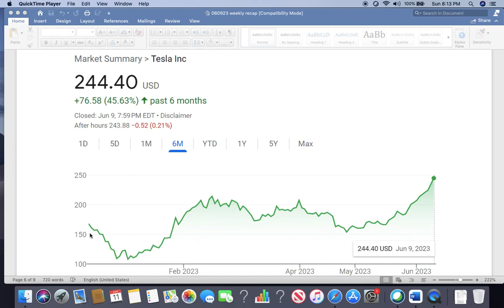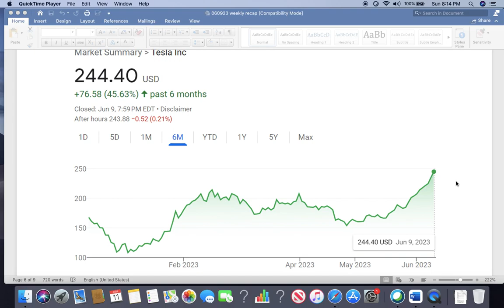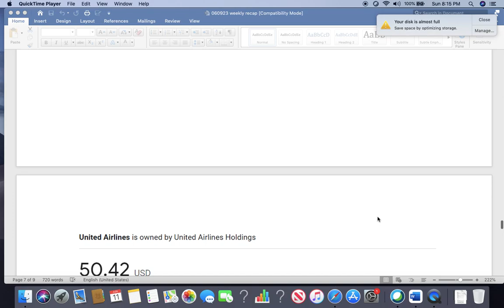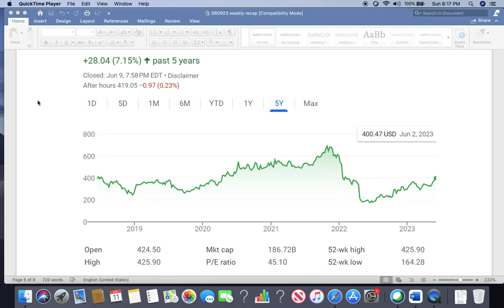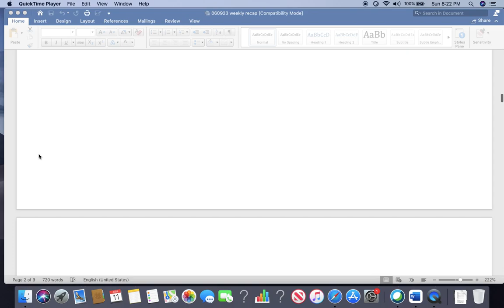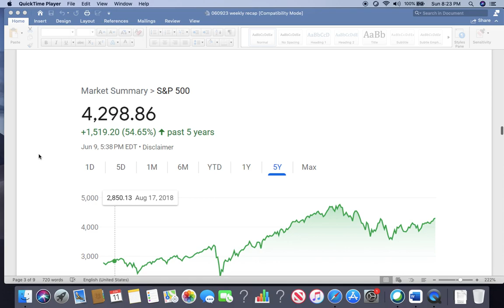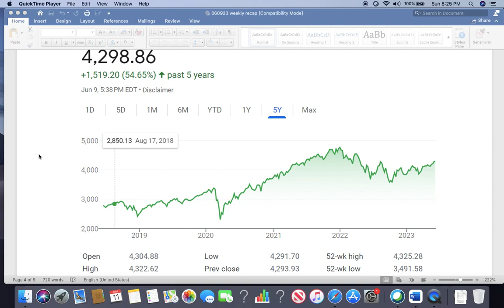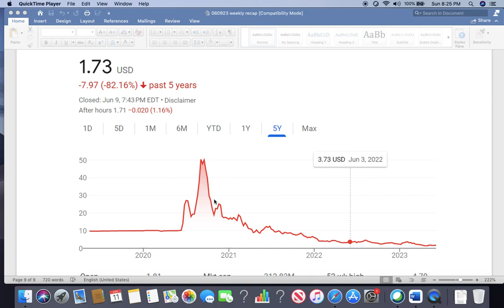Stocks to buy (English)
Provide future aspects of stocks and recommendations